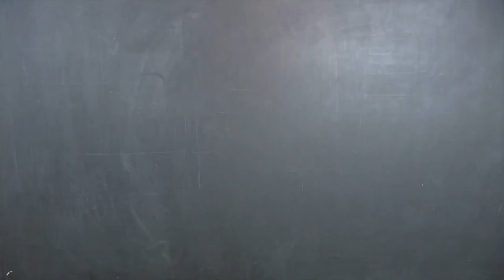19th Century Utopism: The Oneida Community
Take a looksy at a free love commune of the 19th century, the Oneida Community in the heart of NY State. subscribe to HipHughes to keep the universe aligned for free